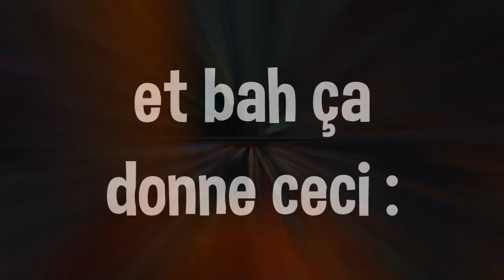Quand tu fais une survie qui part en steak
Like ou sinon on se ramène et on explose ton monde survie

🎵 Les musiques utilisées dans la vidéo (par ordre d'apparition) : 🎵
- Luigi Circuit - Mario Kart Wii [OST]
- Lena Raine - "Pigstep" (Minecraft Music Disc)
- Undertale OST: 100 - Megalovania
- Gang-Plank Galleon | Super Smash Bros. Ultimate
- Naruto OST 1 - Sadness and Sorrow
- Daisy Circuit // Naz3nt Future Funk Remix
- Pokemon Black/White Music - Bicycle
- Cooking Mama 4: Kitchen Magic OST - Menu
- Bomberman Max 2 OST [Remake] - Garden Stage

Mon wankul est actuellement inspiré de ColmanLegrand.